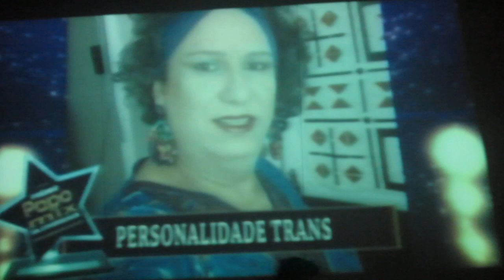Patricia Araújo e Alessandra Loppes ganham o Prêmio PapoMix - 19/06/2018 (HD - By Alan Junior)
Paty Delli e Dumdum Loppes ganham o troféu da 7ª edição do Prêmio PapoMix da Diversidade na categoria Personalidade Trans.
Evento realizado no Teatro João Caetano em São Paulo.
* Apresentação Silvetty Montilla

- Realização PapoMix
(Anderson Azevedo e Emerson Marcelino)